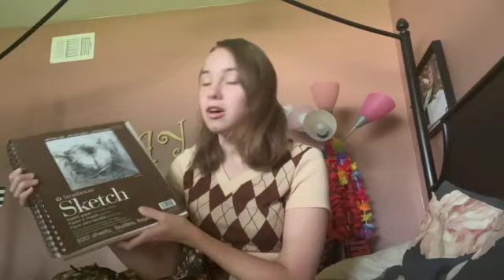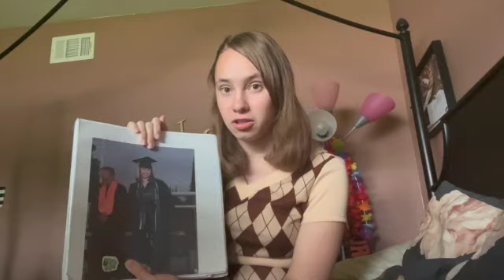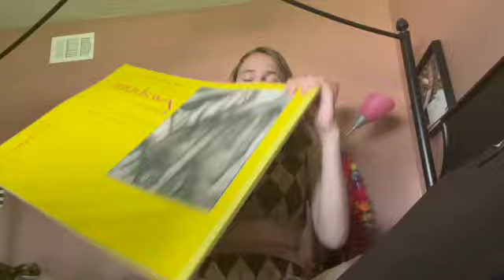WHATS IN MY BACKPACK 2023 | *COLLEGE STUDENT EDITION* 📚💖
I AM A COLLEGE WOMEN PEOPLE

GOING THROUGH MY BACKPACK  🎒
INTRO 0:13
DIGGING OUT 2:37
MY FRONT POUCH 8:37
MY OTHER SUPPLIES 9:58
OUTRO 16:48